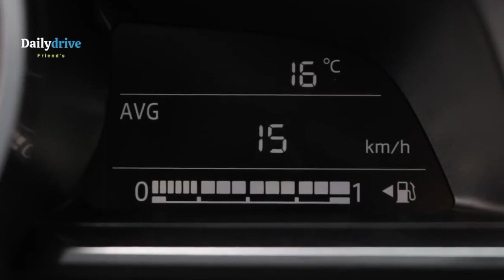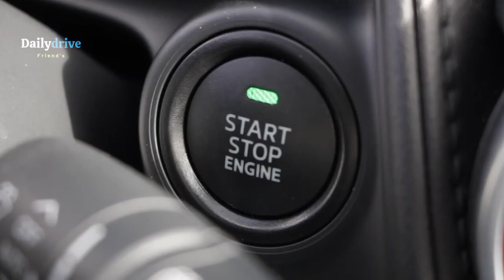Mazda CX 3 2023 Compact SUV Exterior & Interior Preview